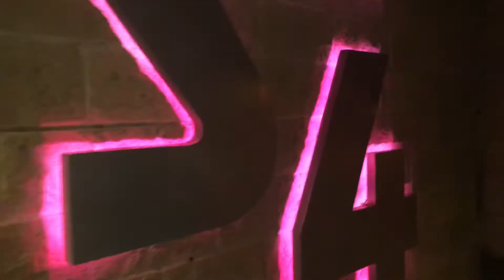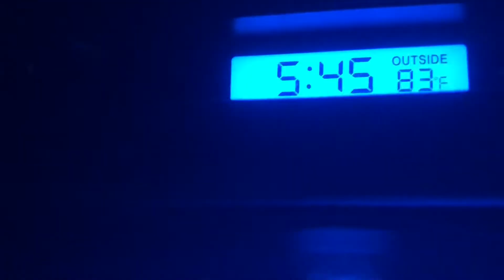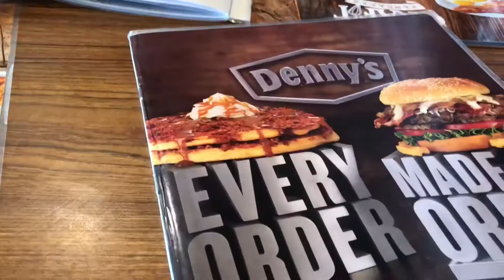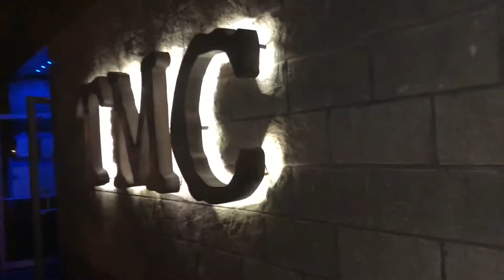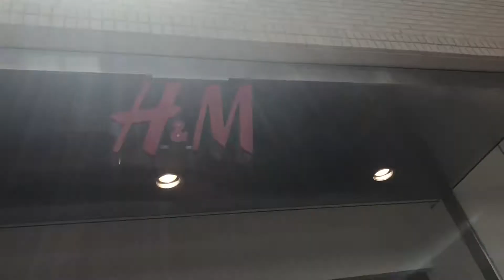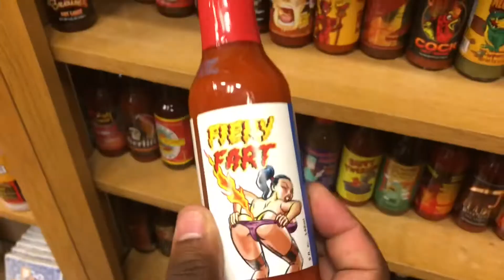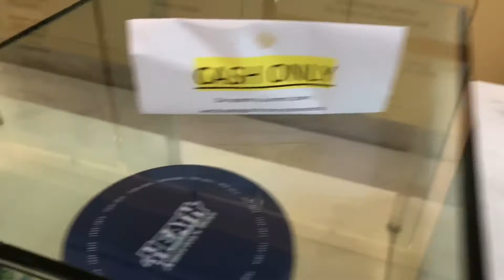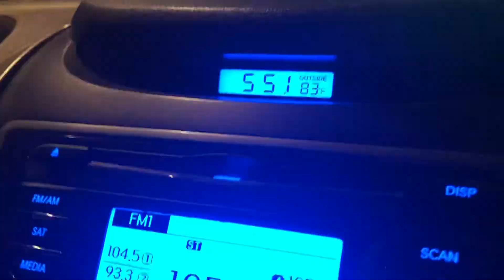Life of Ronnie | My Birthday Weekend | Vlog 6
It’s my 26th birthday weekend!  Come with me to Dallas to celebrate my 5 day birthday weekend in Dallas with my best friend and such great people in the life of Ronnie!  Thank you to everyone for the birthday wishes, it means the world!

*All views/opinions expressed are my own and do not necessarily represent those of my employer’s views*